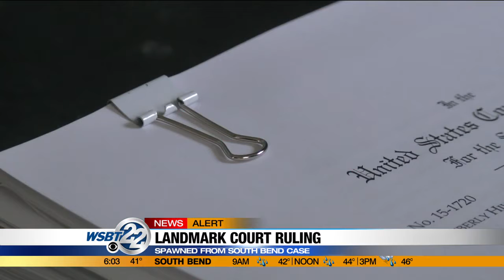Local woman speaks after federal appeals court ruling on LGBTQ workplace discrimination